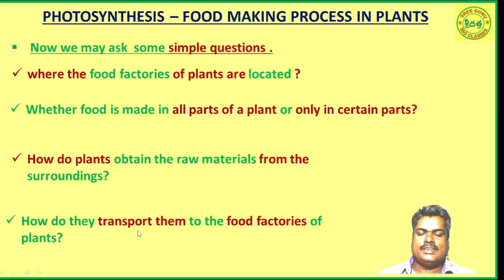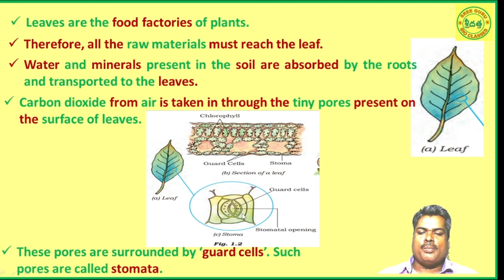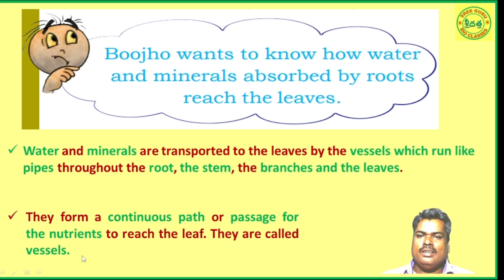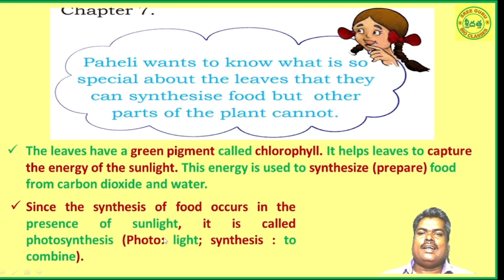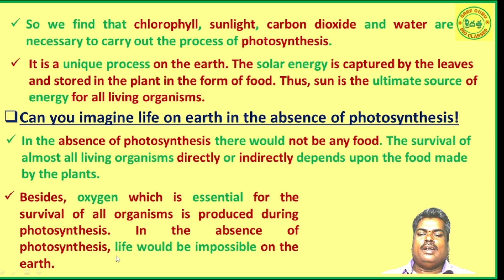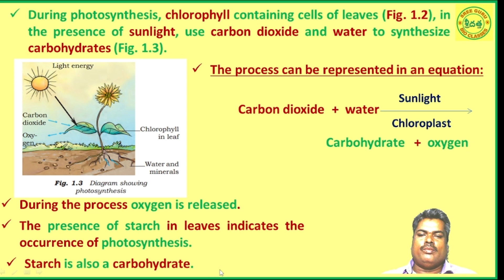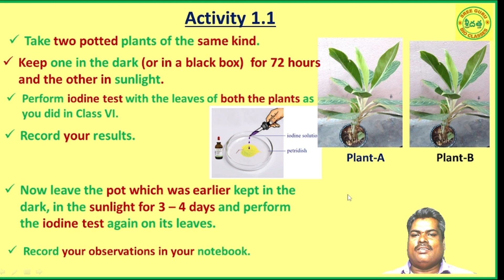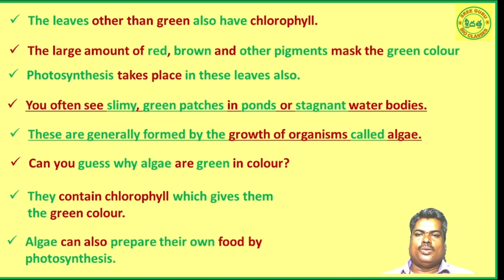7th CLASS // NUTRITION IN PLANTS-2 // GENERAL SCIENCE // AP SCERT// CBSE // SREE GURU BIO CLASSES.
THIS VIDEO EXPLAINS ABOUT ONE OF THE MOST IMPORTANT TOPIC IN 7TH CLASS GENERAL SCIENCE,  PHOTOSYNTHESIS (FOOD MAKING PROCESS IN PLANTS) IN DETAIL.

FOR MORE GENERAL SCIENCE AND BIOLOGY TEXT BOOK EXCERSISES AND MODEL PAPERS PLEASE WATCH ANOTHER CHANNEL.